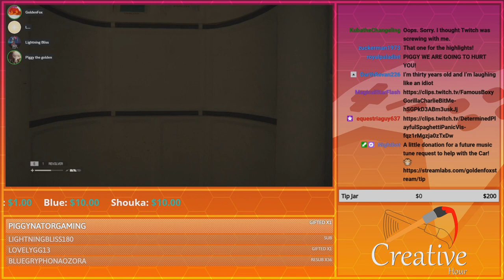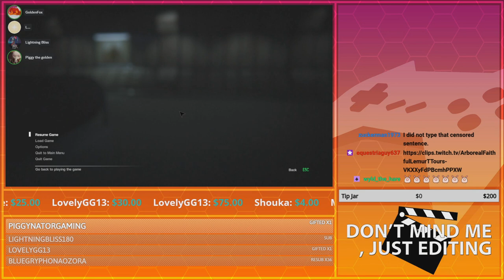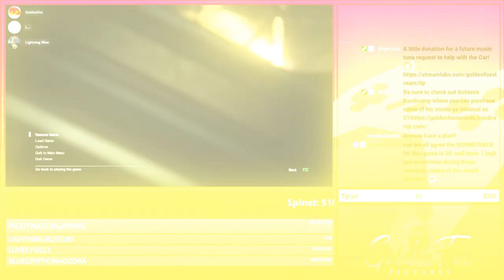Silence Broken by Utter Flatulence XD | GoldenFox Plays Alien: Isolation Pt. 11